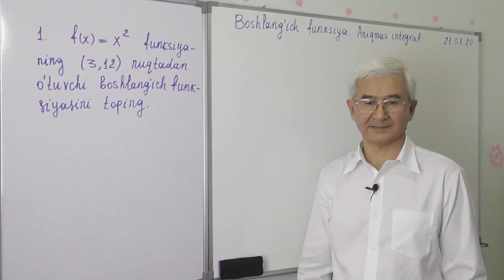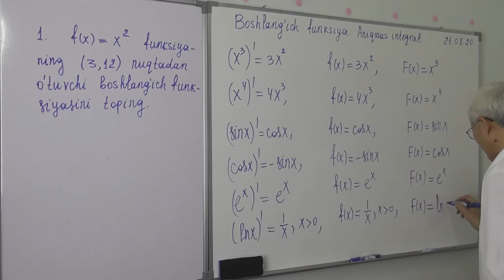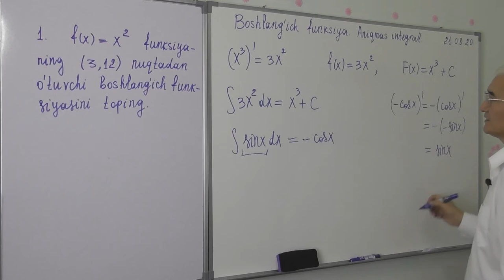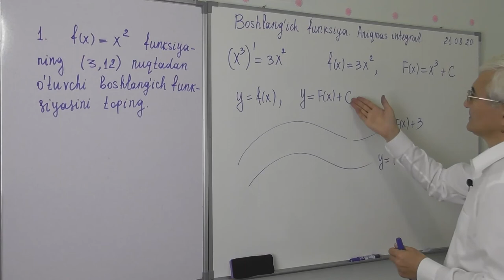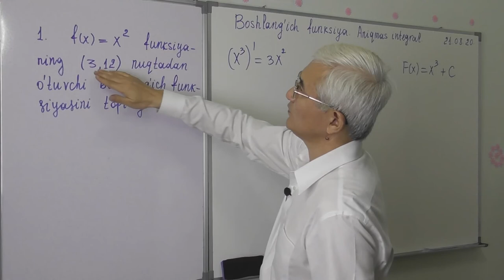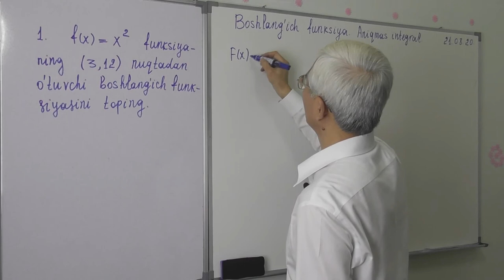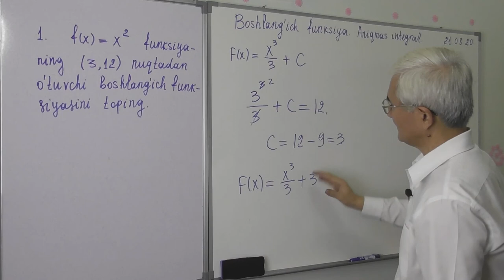14 1 Boshlang’ich funksiya, aniqmas integral